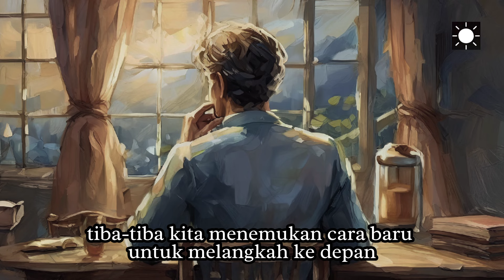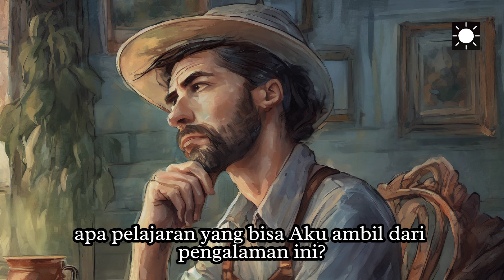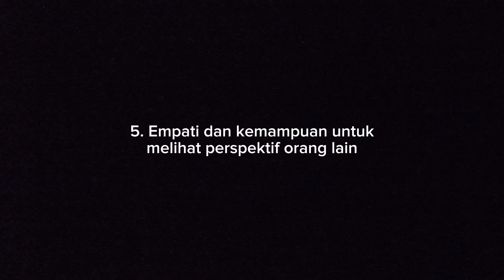Tanda Kamu Punya Mindset Diatas Rata-rata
Di video kali ini, saya akan membagikan lima tanda yang menunjukkan kamu punya mindset yang luar biasa, yang tidak hanya di atas rata-rata, tapi juga siap membawamu meraih bintang.